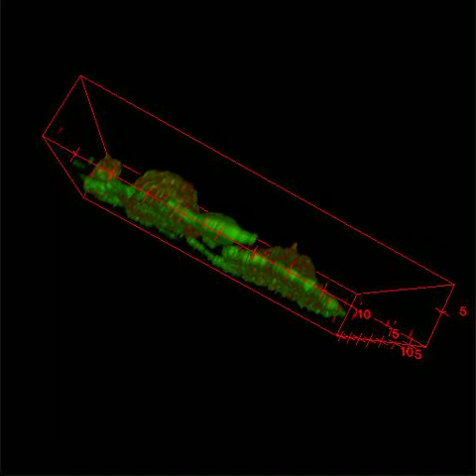Visualización 3D de Linfocitos B activados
Equipo: Microscopio Zeiss Airyscan.

Muestra Linfocitos B activados.

En verde se observa actina marcada con la sonda Phalloidin 674 y en rojo la cadena liviana de miosina II.

Autor: Danitza Fuentes del Laboratorio de Biología Celular Inmune de la Facultad de Ciencias Biológicas UC.